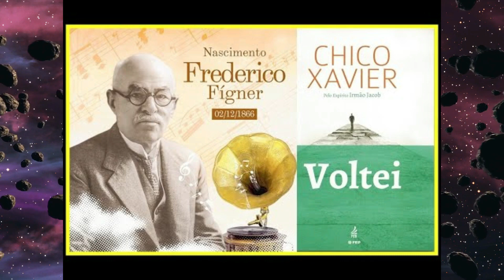PSICOGRAFIA | IRMÃO JACOB relata encontro com ESPÍRITOS SUPERIORES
🎯 Mensagem: VISITA SIGNIFICANTE

Livro: Voltei
Psicografia: Chico Xavier
Pelo Espírito Irmão Jacob

Antes da passagem, tudo me parecia infinitamente simples! Se a vida continua, para onde vai o Espírito depois da morte? Por meio da psicografia de Francisco Cândido Xavier, o Espírito Irmão Jacob narra suas experiências no Além-túmulo e esclarece temas como o desligamento do corpo físico, o intercâmbio mediúnico, o reajuste à nova vida e o reencontro com familiares e amigos. Por meio de histórias e comentários pessoais, o autor espiritual nos apresenta suas descobertas sobre a rotina que nos espera após a morte e a prática essencial do desenvolvimento pessoal para que possamos ter uma temporada feliz no retorno ao mundo espiritual.